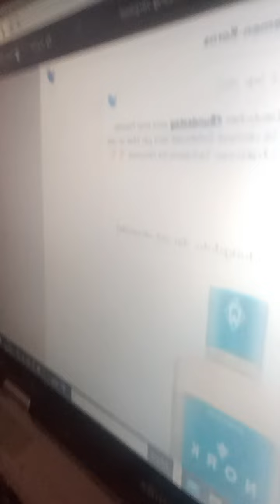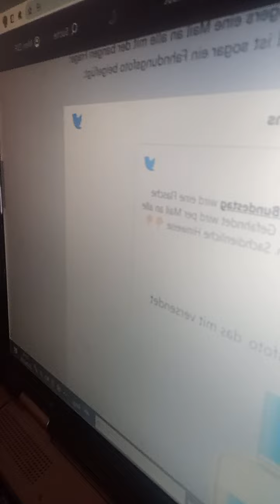Muhahaha - Bundestag sucht nach Werder-Bremen-Korn!!!